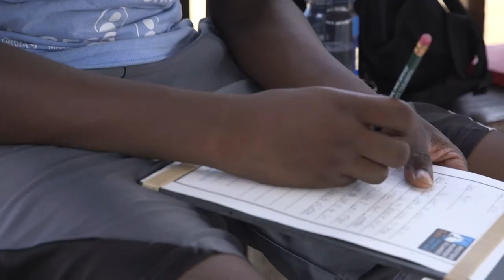Boston Harbor Islands Discovery Camp Documentary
Boston Harbor Islands national park area